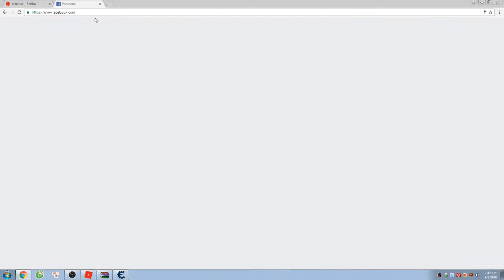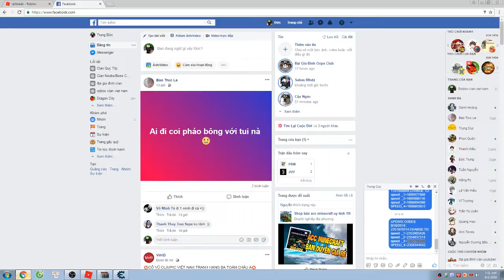roblox:hướng dẫn hack speed Jailbreak tập 6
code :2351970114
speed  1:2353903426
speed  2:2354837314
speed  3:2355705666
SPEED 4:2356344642